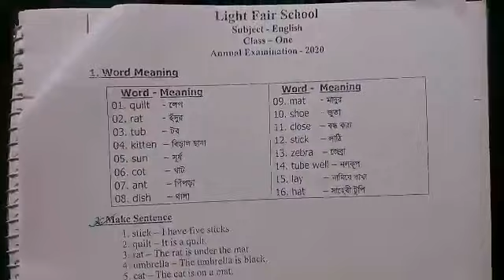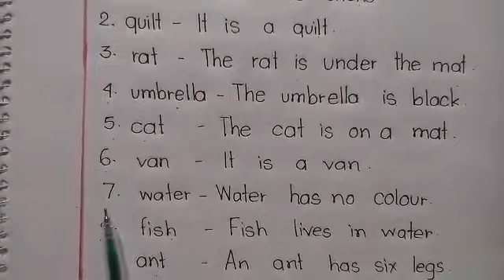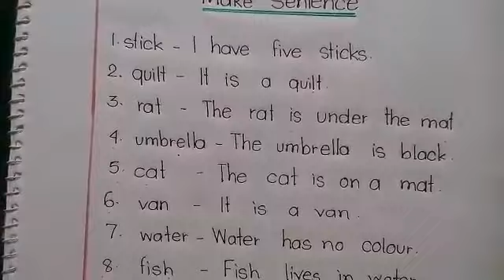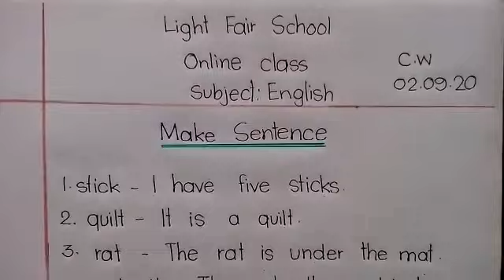Class One I English I Make Sentence I Light Fair School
Online Class I Teacher : Israt Jahan